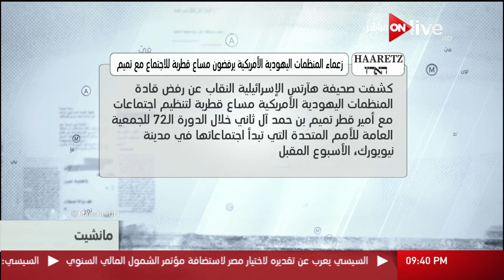مانشيت: زعماء المنظمات اليهودية الأمريكية يرفضون مساع قطرية للاجتماع مع تميم